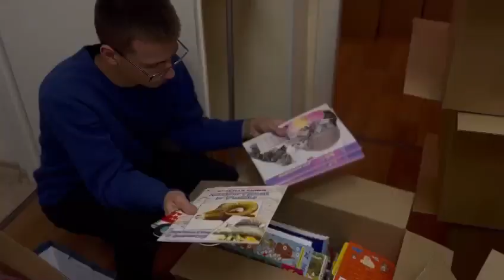Благотворительная акция "Сундучок храбрости"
Уважаемые коллеги!

Профсоюзный комитет сердечно благодарит сотрудников университета, принимавших участие в благотворительной акции «Сундучок храбрости» по сбору подарков детям, находящимся на лечении в НИИ детской онкологии, гематологии и трансплантологии им. Р.М. Горбачевой.

Большое всем спасибо! Творите добро и оно к вам обязательно вернется! Даже маленькие поступки доброты могут изменить мир.